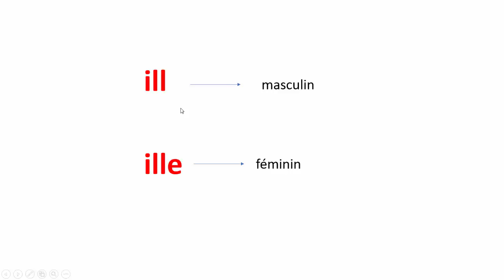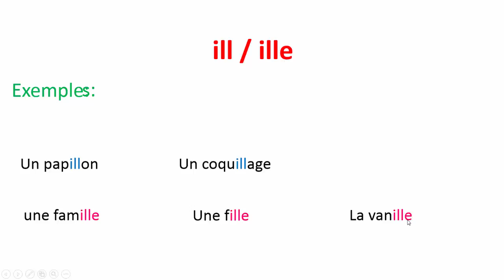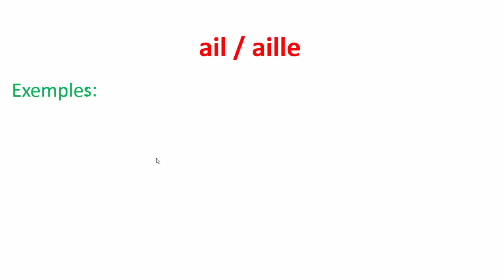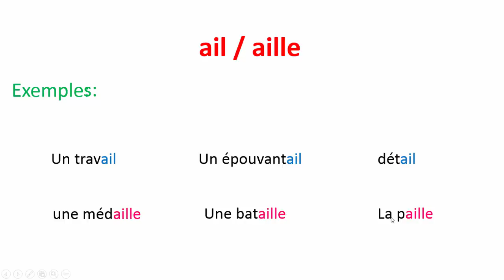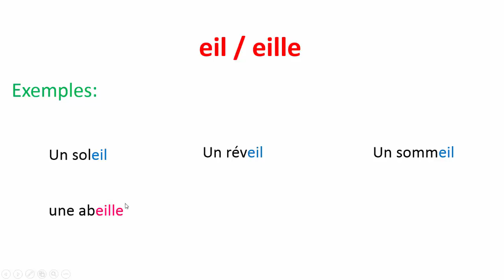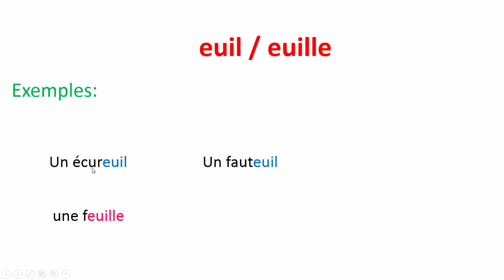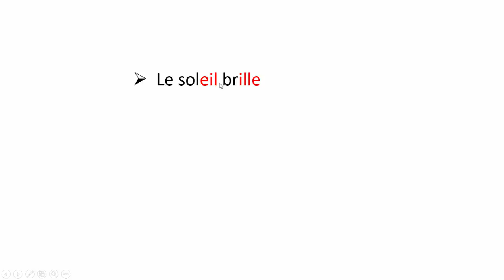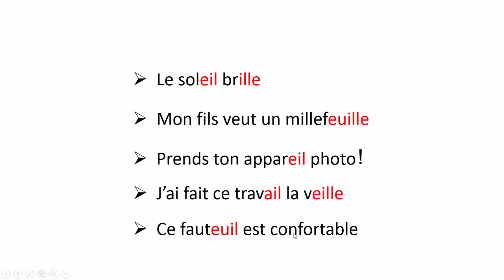تعلم الفرنسية--كيف نقرأ بسهولة؟ ill, ail, eil, euil